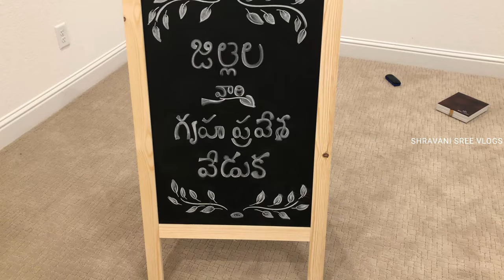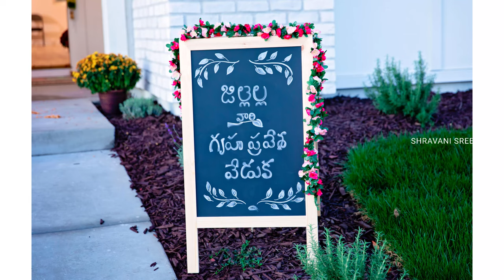House warming preparation & decoration vlog USA||House warming Decoration ideas||TeluguvlogsfromUSA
Hello,
Thank you for stopping by. In this vlog we shared decoration process and items which we used for our house waring party.

Below i'm sharing the product links which we used and store details too. Check them out.

Monstera leaves:

Banana leaves:

Home sweet home e sign:

Frame stand:

White curtains:

Framed chalk board:

Rose garlands:

Flower strings:(yellow, white, green):
SharuSpace.com, Hyderabad
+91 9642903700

German silver kundulu, Gaja maala, kolam designe cloth:
Sri Gayathri Pooja Store, Hyderabad
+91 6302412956